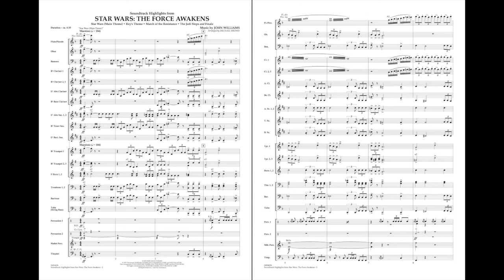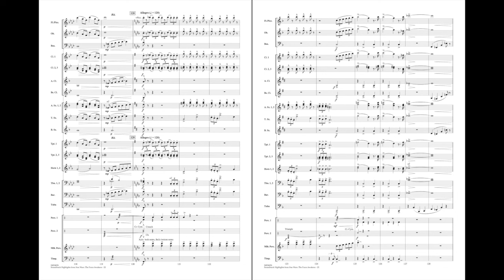Soundtrack Highlights from Star Wars: The Force Awakens Williams/Brown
Opening with the familiar strains of the main theme, this carefully paced medley also includes important themes for new characters Rey, Kylo Ren, and the rousing march theme of the good guys. Film music at its best from John Williams, and effectively adapted for younger players.
HL04004655
HL04004656